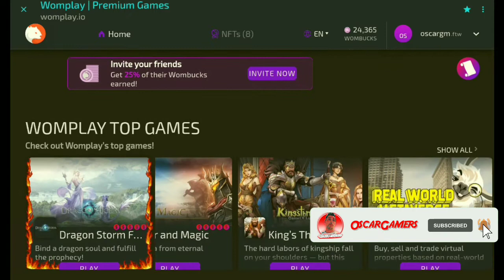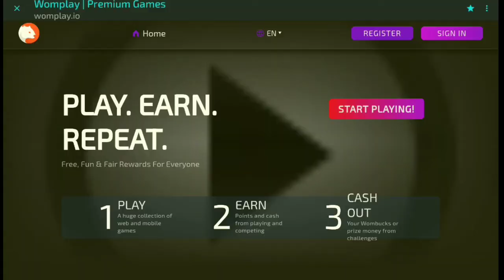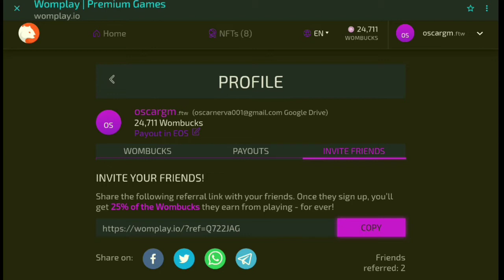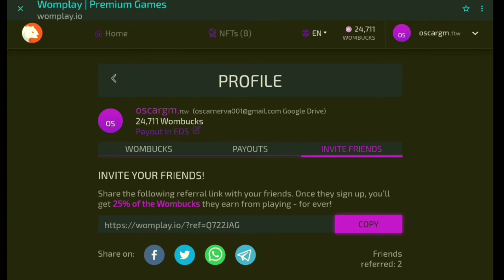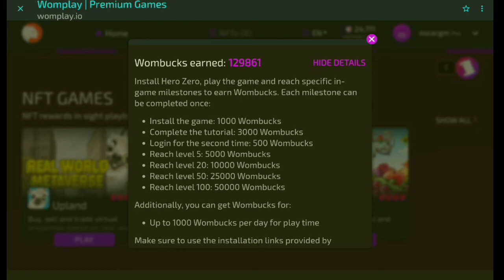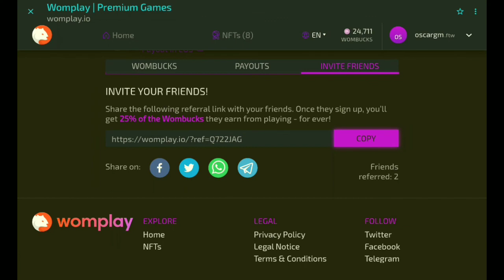Descargar, Jugar, Obtener y Cambiar Wombucks | Womplay: Wombat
Hola Gamers, volvemos con un nuevo juego totalmente diferente a los que suelo traer: Se trata de Womplay: Wombat una cadena de Juegos Blockchain que nos recompesan con Criptomonedas EOS por jugar a varios Juegos de la Pay Store, Pc y App Store.

Si estas en el mundo de las Criptomonedas usa estos enlaces ganamos ambos.

Gana la cripto EOS por jugar Womplay (25% de Wombucks con este link):

 Introducción: 00:00
Cómo descargar Juegos: 00:14
Cómo Jugar: 01:40
Ejemplo de Juego: 01:59
Obtener Wombucks: 05:20
Cambiar Wombucks por EOS: 08:29